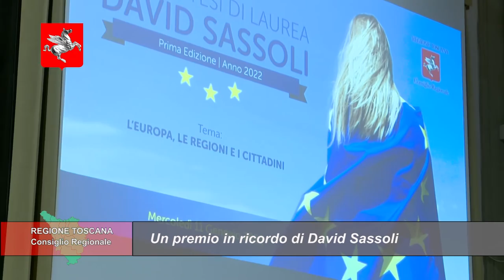TELETRURIA Cronache&Commenti Puntata 1 del 14-1-2023